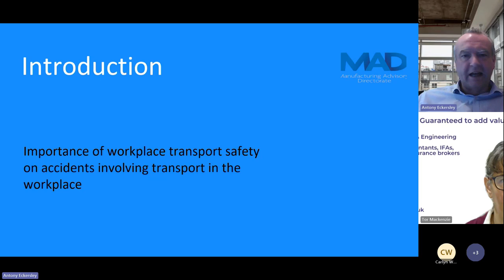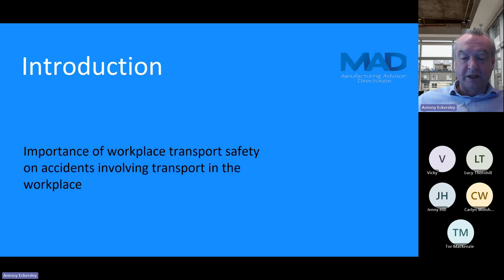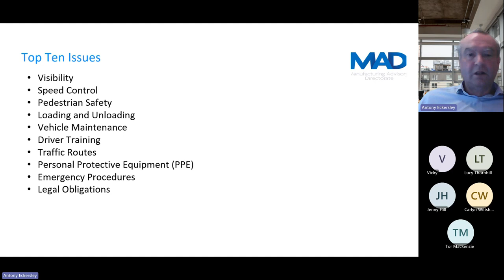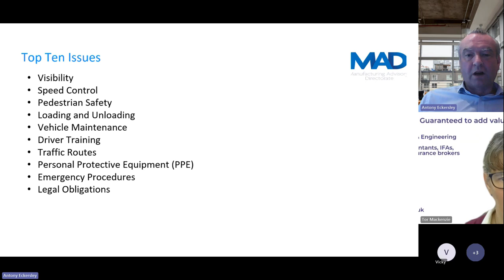MAD Webinar - Work Transport Safety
If you want to know more about Workplace Transport Safety ... please watch this MAD "Meet The Experts" Webinar.

On average 25 fatalities a year happen involving people being struck by moving vehicles in the workplace.

Last year alone, there were 1,413 RIDDOR reportable accidents with people being struck by moving vehicles in the workplace.

In this short webinar, we are going to go through ten ways to improve workplace transport safety to help avoid serious accidents which could impact your business.

Find way to keep your employees safe and avoid fines from HSE as transport safety is one of the areas they are very keen on!

Our very own Antony Eckersley Health and Safety CMIOSH OSHCR will be the guest speaker. He has years of experience with everything Health & Safety.

Why watch, it's just 30 minutes of non stop information on the subject!